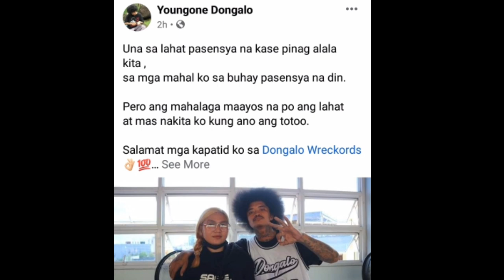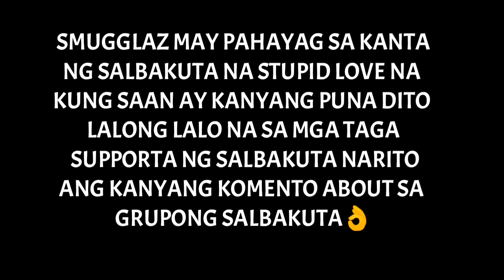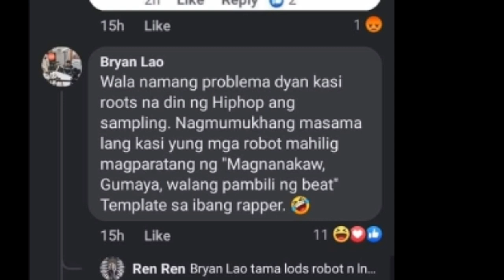YOUNG ONE UPDATE BEWARE MAGPAPACHALLENGE DIN SMUGGLAZ KOMENTO SA STUPID LOVE SALBAKUTA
BIYAHENG WANGBU
MOTOVLOG
DONGALO WRECKORDS
TAGAKATAY 5:30 THE CHAIN SAW
SALBAKUTA
SHOOT SHOOT
EX BATTLION
PINAKA BANONG RAPPER
SKUSTA CLEE
FLOW G
WANGBU REALTALKAN

Credit : BEAT BY MU PRODUCTION